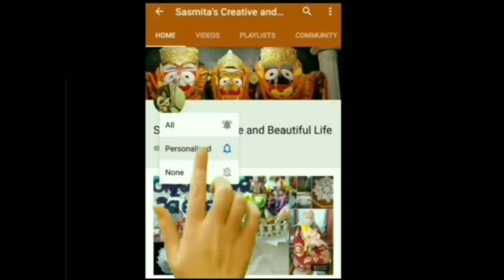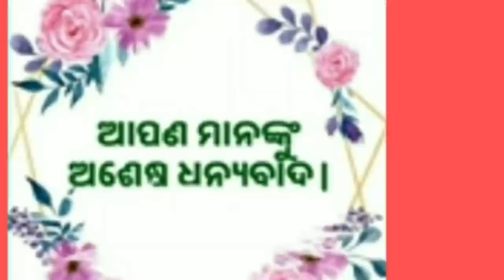ମାଣବସା ଗୁରୁବାର ଓ ସୁଦଶା ବ୍ରତ ରେ ମା ଲକ୍ଷ୍ମୀ ଙ୍କୁ କ'ଣ ଭୋଗ କରିବେ ଓ ଏପରି ଏକ ଜିନିଷ ମା ଙ୍କୁ ଭୋଗ ଲଗାନ୍ତୁ ।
manabasa Puja,
ମାର୍ଗଶୀରl ଲକ୍ଷ୍ମୀପୂଜା
# ଓଡିଆସ୍ପେଶାଲ
# ଲକ୍ଷ୍ମୀପୂଜାବିଧି

Click a picture and mention us in instagram
@sasmitapati07 Sasmitas-Creative-and-BeautifulLife

Sasmita _ Kitchen - & -Ghar_Gharana, Sasmita_Creative_and_Beautiful_Life

Copyright:-
Everything you see on this video was created by me unless otherwise stated. Please do not use any photos or content of my videos .